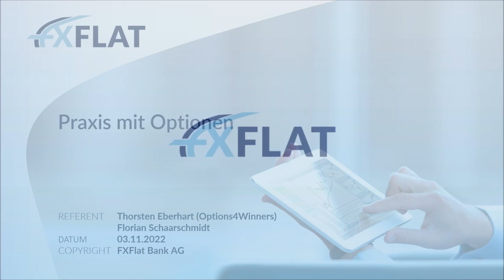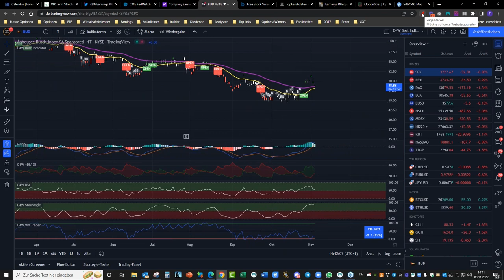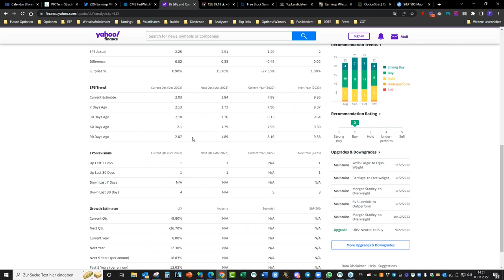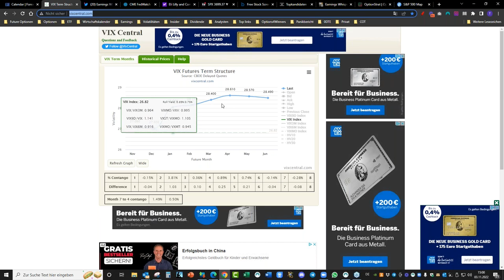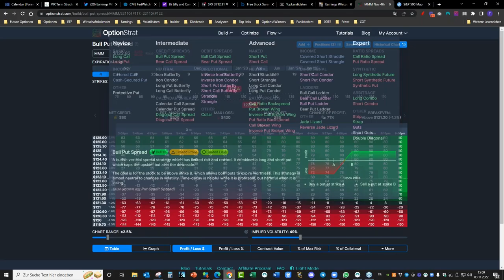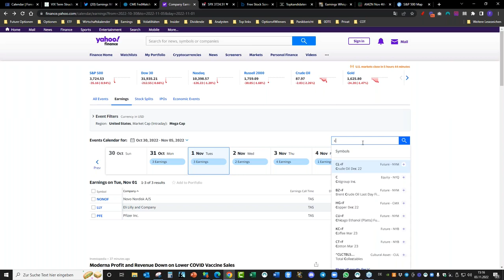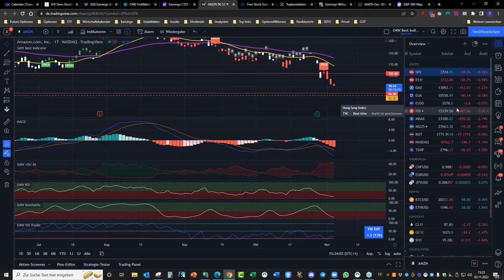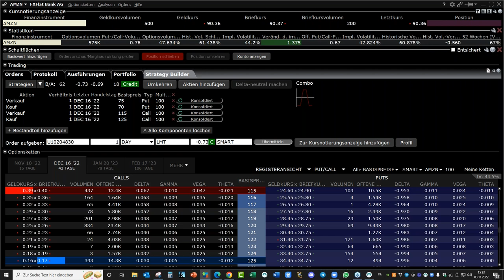Options4Winners - Praxis mit Optionen 03.11.2022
Jetzt ein Trader Workstation Livekonto eröffnen und 2 Monate verlängerte Club-Mitgliedschaft im Options4Winners Club erhalten

In dem wiederholenden Webinar „Praxis mit Optionen“ analysiert der Optionshändler Thorsten Eberhart von Options4Winners die aktuelle Marktlage, zeigt Möglichkeiten für den Optionshändler auf und setzt Live-Optionstrades in der Trader Workstation (TWS) um.